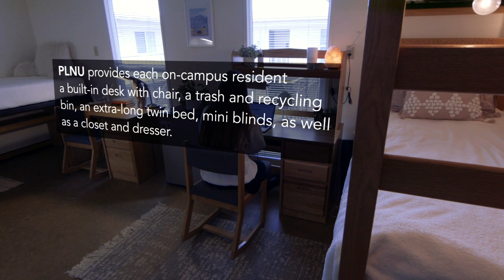Inside Goodwin Hall | PLNU Campus Tours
Welcome to Goodwin Hall! For rising juniors, seniors, or incoming transfer students, Goodwin is one of your on-campus housing options at PLNU. Take a sneak peek into the layout and facilities of your potential home in Goodwin!